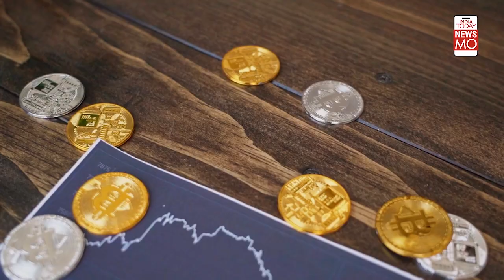Miami’s Francis Suarez Looks To Become First Sitting Mayor To Be President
In a 2024 Republican presidential field full of long-shot candidates, Miami Mayor Francis Suarez may be — on paper anyway — the longest long shot of all.